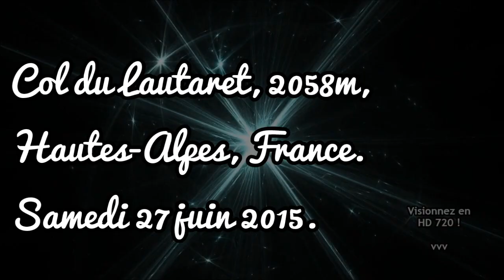Col du Lautaret (F) VOY⌘004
Rando-Moto.be - samedi 27 juin 2015. Séquence du 9e jour.
Drôme & Hautes-Alpes 2015 : le Col du Lautaret, France.
Ce col est situé dans le département des Hautes-Alpes (dans la région PACA), à une altitude de 2 058 m. C'est le point de passage entre l'Oisans (vallée de la Romanche) et le Briançonnais (vallée de la Guisane), reliés par la D 1091 (ancienne N 91) (Grenoble - Le Bourg-d'Oisans - Briançon). C'est donc un des points les plus bas de la ligne de crête séparant Alpes du Nord et Alpes du Sud, entre les massifs des Arves et des Écrins au sud.
La pente relativement douce qui permet d'accéder au col s'explique par l'origine du col, modelé par un glacier qui se déversait de part et d'autre sur les deux vallées. C'est pour cette raison que le col du Lautaret est utilisé depuis longtemps comme voie de communication entre Grenoble et Briançon (ça c'était avant la fermeture du défunt Tunnel du Chambon), voire pour accéder à l'Italie à travers les Alpes. La route du col du Galibier, versant Sud, part du col du Lautaret. La Guisane prend sa source au col du Lautaret.